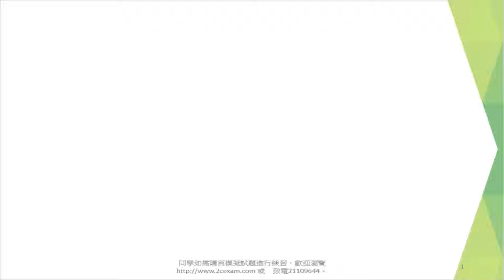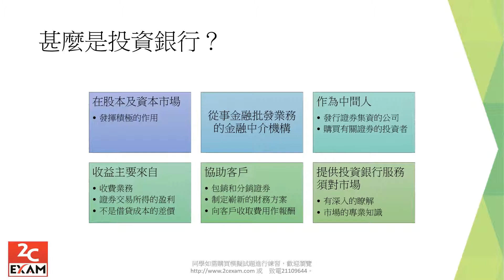香港金融體系的參與者 Participants in the Hong Kong financial system